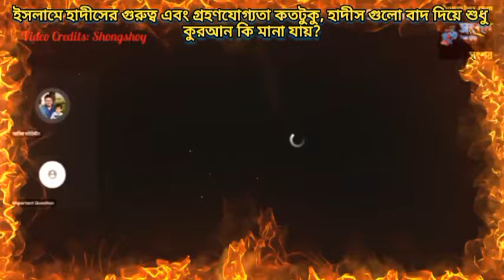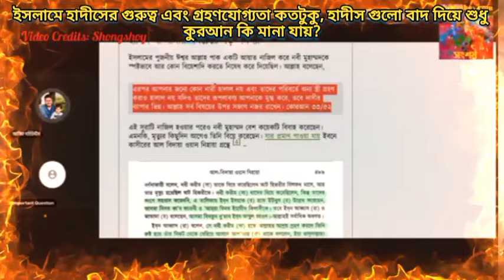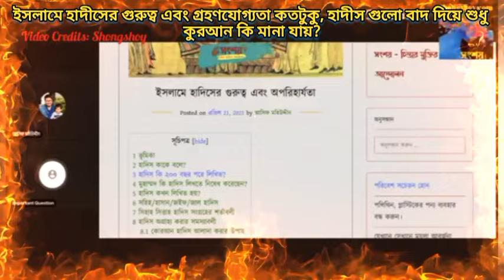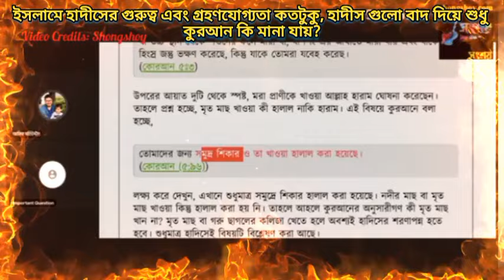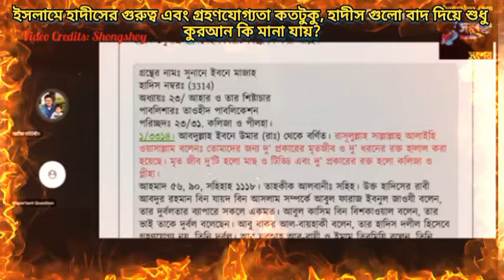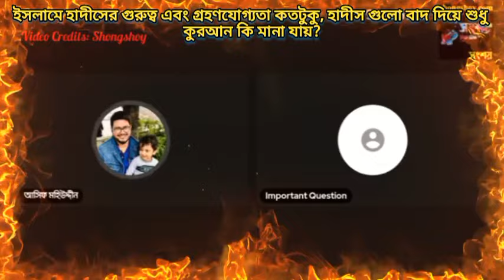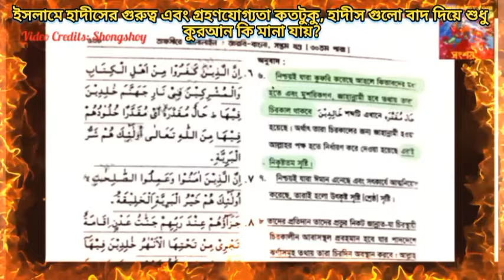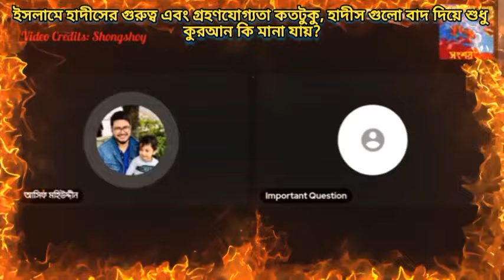ইসলামে হাদীসের গুরুত্ব ও প্রয়োজনীয়তা কতটুকু, হাদীস বাদ দিয়ে শুধু কুরআন শরীফ কি মানা যায়?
What is the importance and necessity of Hadith in Islam, can only Quran Sharif be accepted without Hadith?